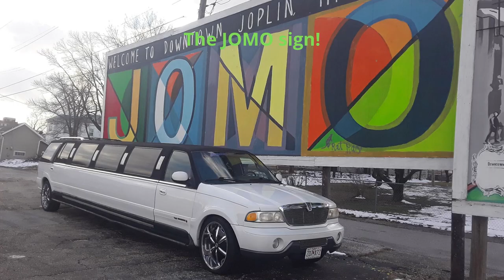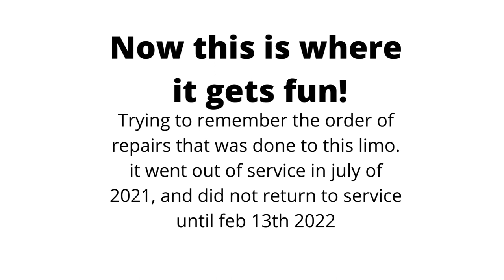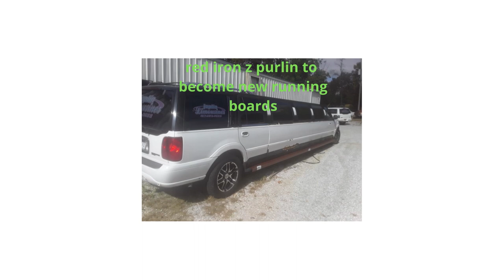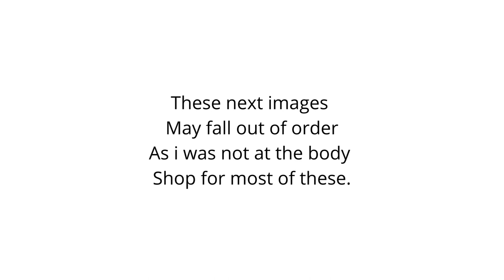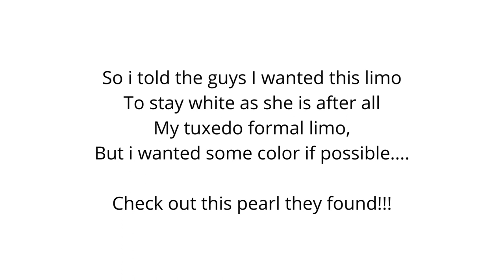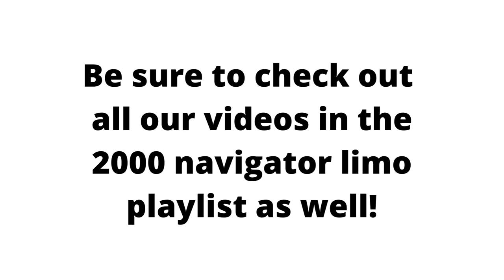2000 Lincoln Navigator, Rebuild start to finish, Fair warning, my very first slide show!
Slide show of a whole bunch of the pics i had of lil piggy. From how she looked the day i bought her to after the rebuild! This is only a slide show of all the pics i took during the process!